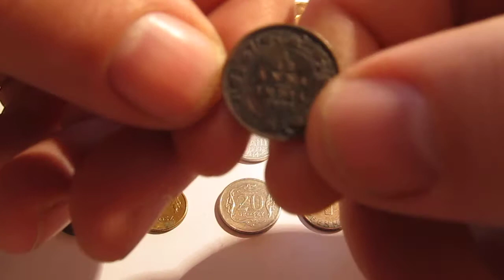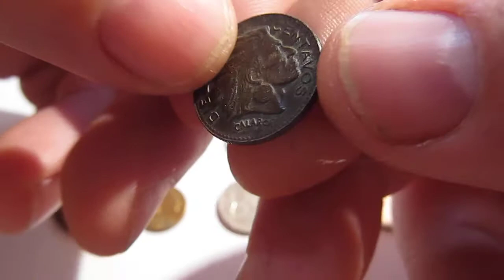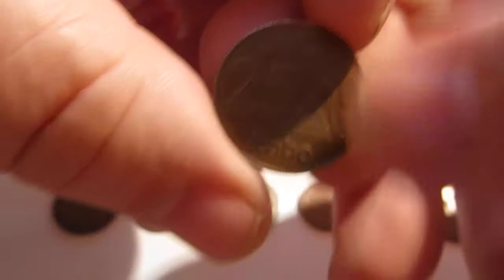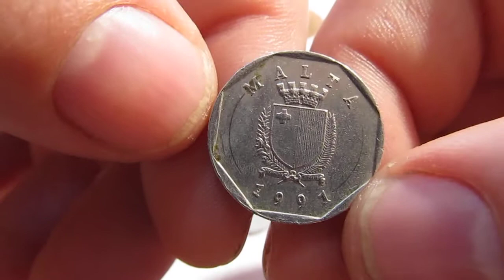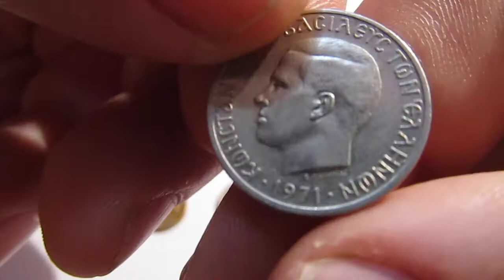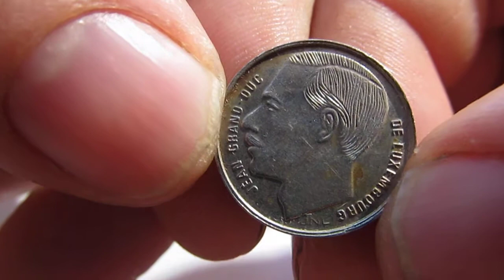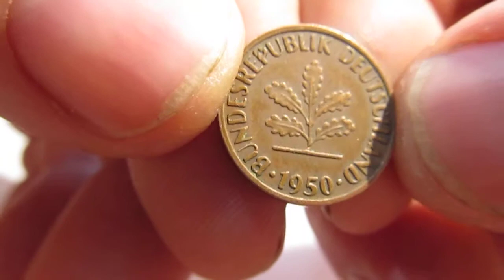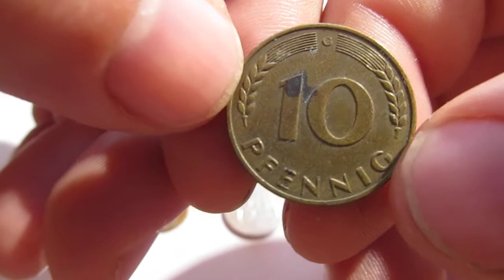Перебор 300 монет. Разные страны (Часть 6).